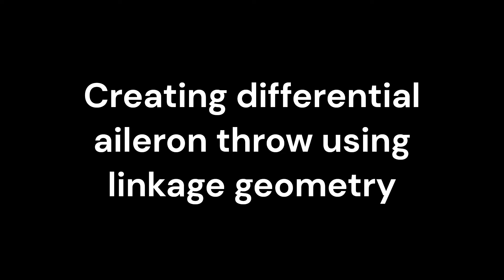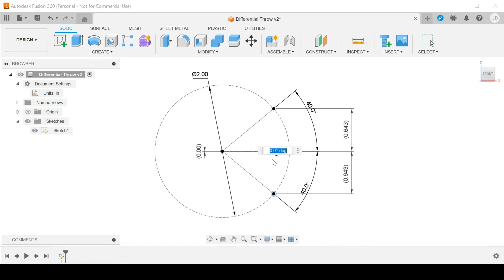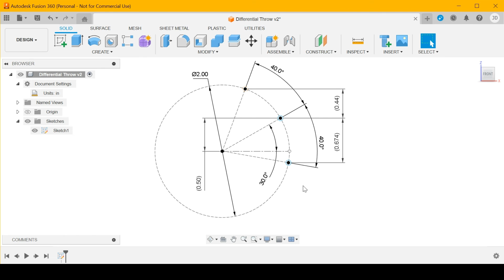Creating Aileron Differential Using Linkage Geometry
Planes with undercambered or flat bottom wings tend to suffer from adverse yaw due to the difference in drag between the upward and downward deflected ailerons. One way to cure adverse yaw is by decreasing the throw of the down-going aileron and/or increasing the throw of the up-going aileron. Here's how I set up aileron differential without using two channels and the differential function in my transmitter. Also, if the servos are mounted in the wing and the servo arms move back and forth in slots, you can create differential by moving the control horns back from the hinge line. The angle from the hinge line through the hole in the control horn should be around 15 to 20 degrees. Of course, the pushrod will need to be lengthened so that the ailerons are centered when the servos are centered.